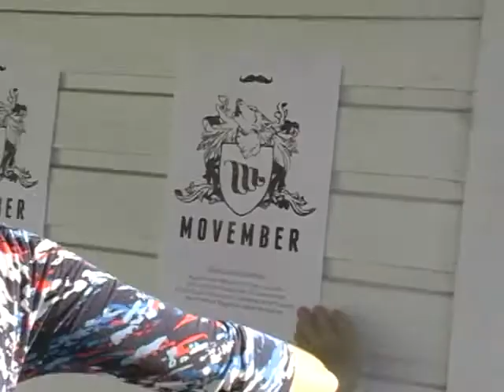Movember in Citrus County - 2011 Kickoff.mp4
GREAT EVENT! GET INVOLVED THIS YEAR.